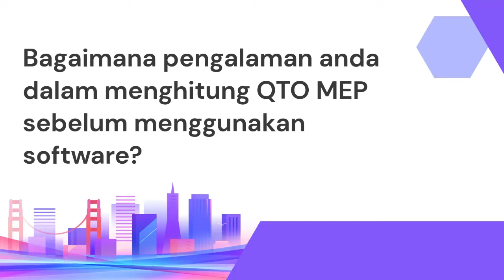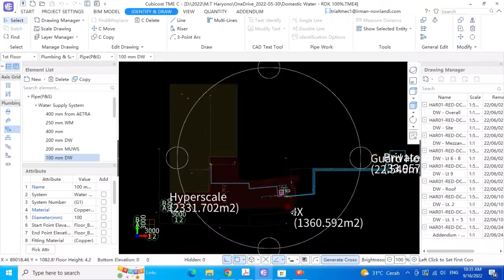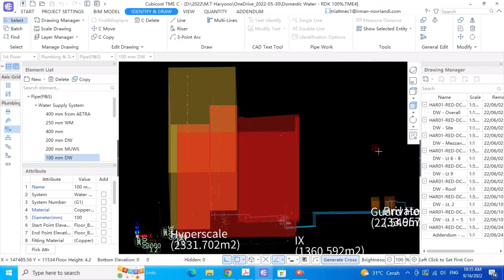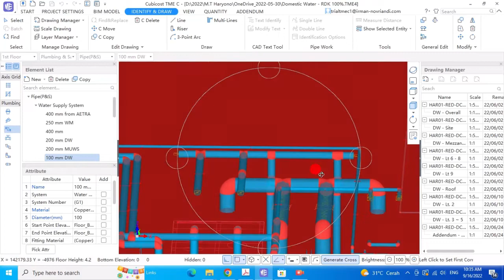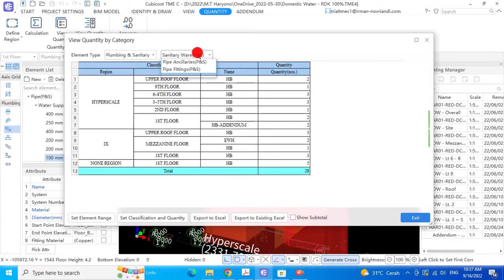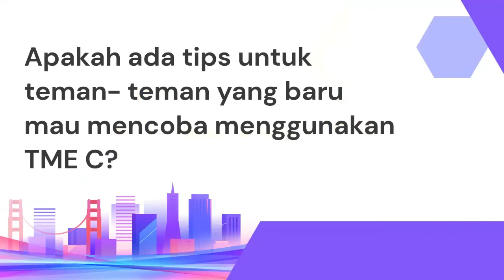Glodon Cubicost TMEC Case Sharing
Dengarkan langsung review dari pengguna software Cubicost TMEC mengenai berbagai manfaat serta fitur yang membantu meningkatkan akurasi, efisiensi dan kolaborasi pada perencanaan proyek